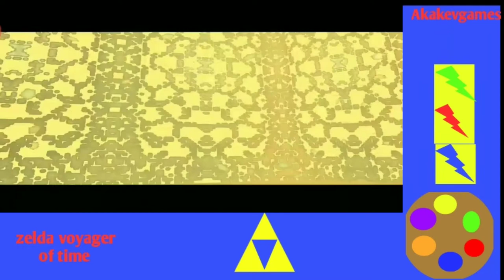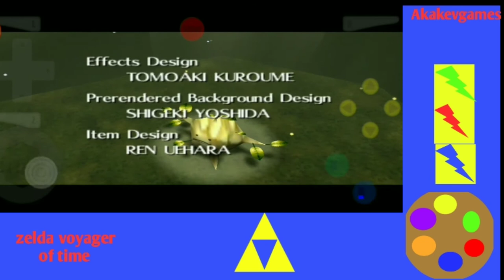3 heart challenge LOZ: voyager of time; the finale: Ganondorf and ganon fight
Legend of zelda voyager of time 3 heart challenge

This video figthing Ganondorf and the castle collapse. Figthing ganon as a final boss.

Rules: 3 heart challenge no heart containers